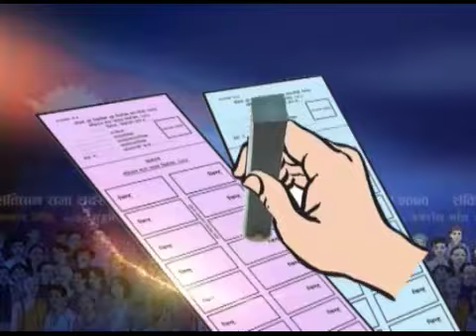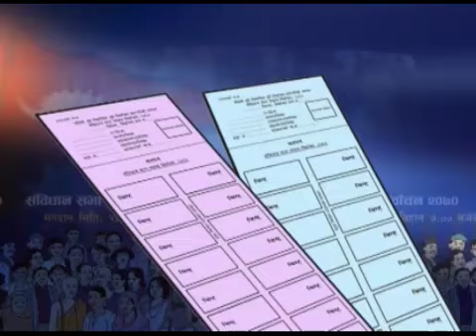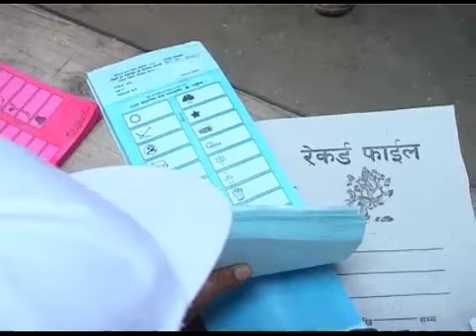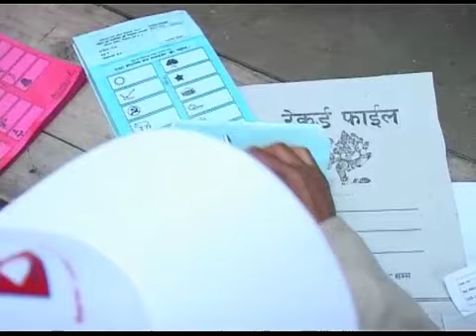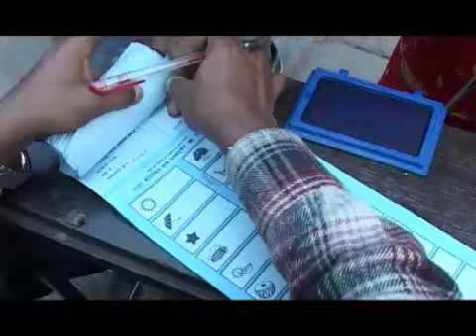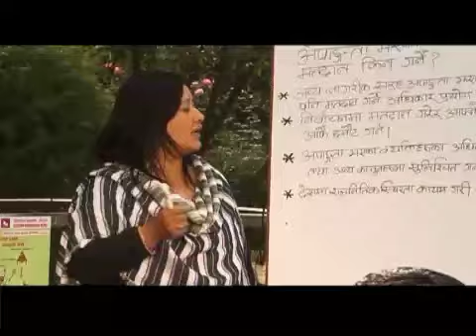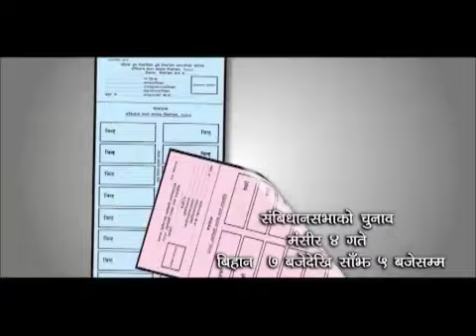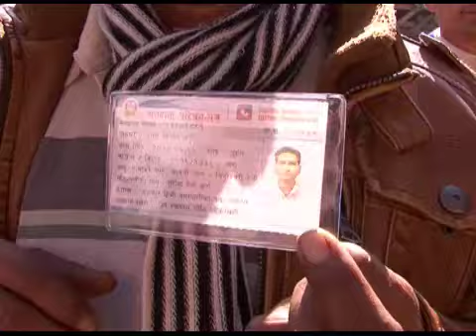Nepal CA Election VE Ep8 Mountain TV 2013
Nepal CA Election Voter Education Nirwachan Abhiyan Program in Nepali aired in Mountain Television, 19 November 2013